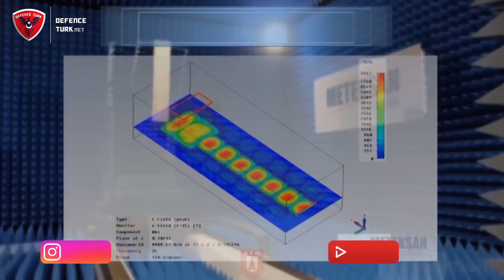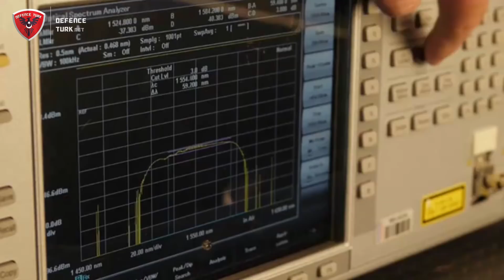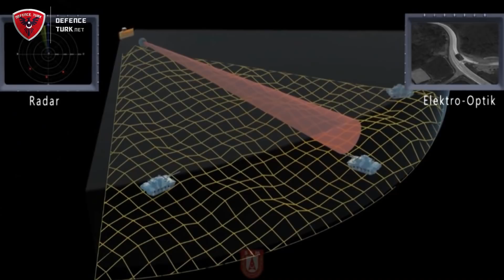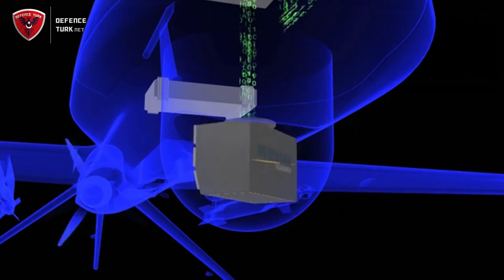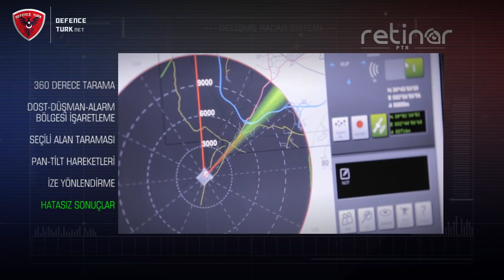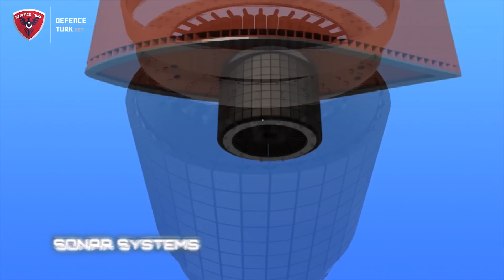METEKSAN DEFENCE [EN]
In this Video, we introduced you to the Meteksan Defence Company and some of the advanced and modern Defence Systems it makes for Modern Militaries.